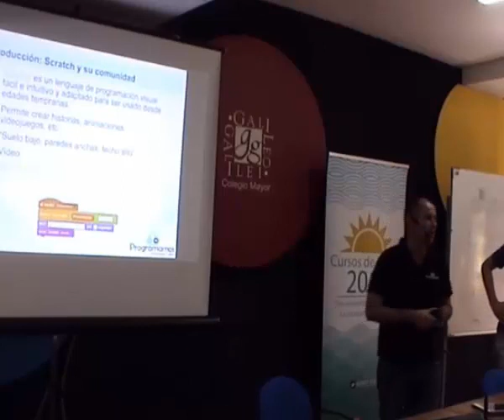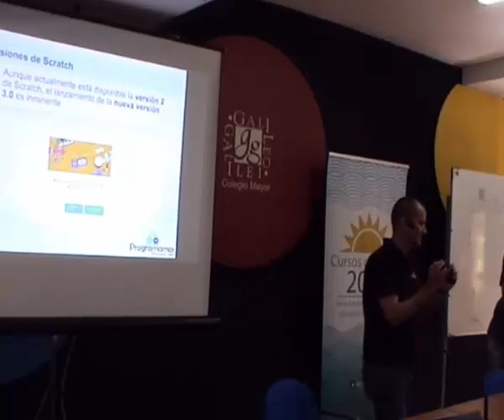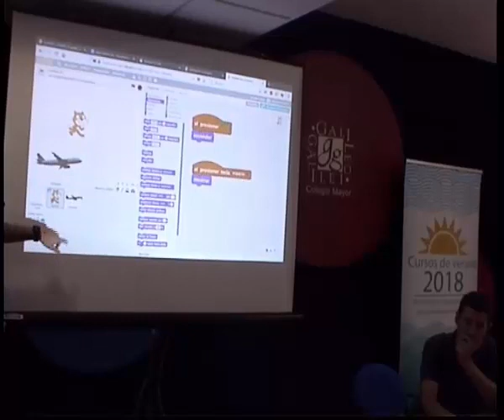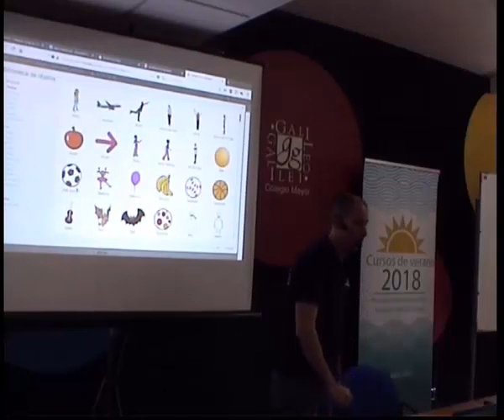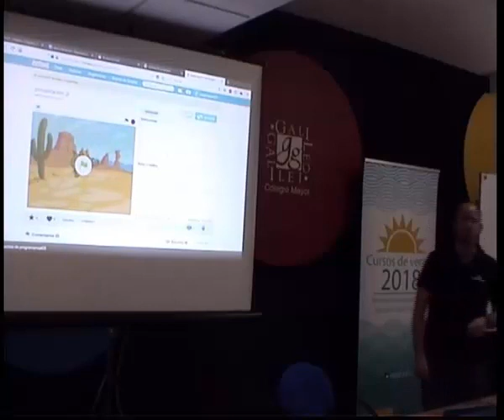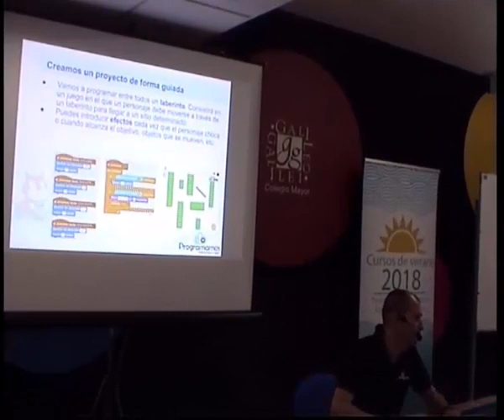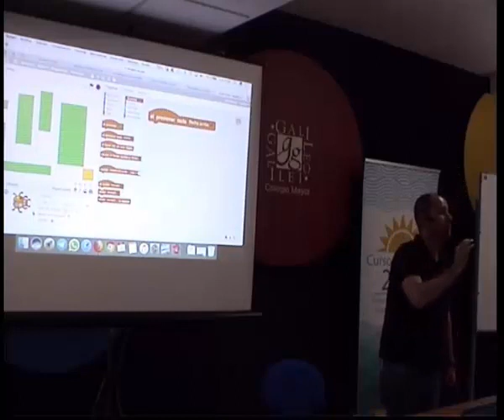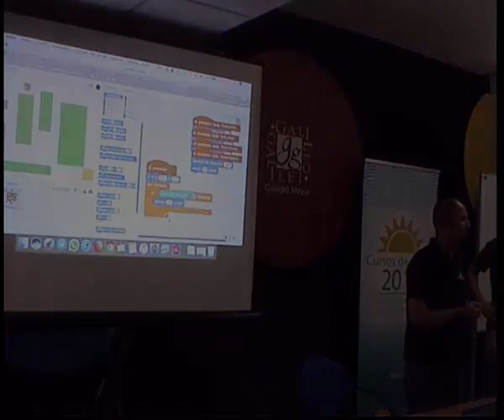Vídeo 1.2. Introducción a la programación visual con bloques (2ª parte).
Vídeo 1.2. (2ª parte) Cursos de verano MECD-UIMP 2018: "Pensamiento computacional en infantil y primaria". José Ignacio Huertas,
IES Polígono Sur de Sevilla, y
Pau Nin, Colegio Sagrat Cor Sarrià de Barcelona. Para más información, visita